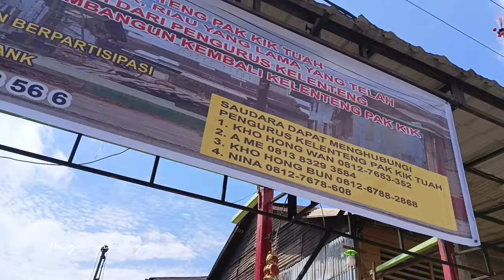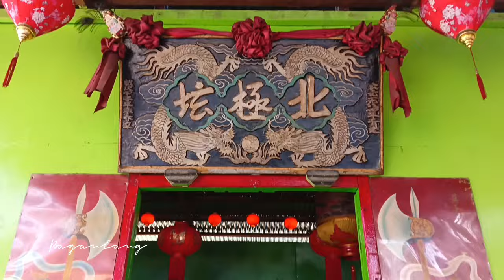Pembangunan Ulang Bangunan Pak Kik Tuah Bagansiapiapi 峇眼亞比 北極壇 建築重建 (V2)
Salam kebajikan,

Sehubungan dengan bangunan kelenteng Pak Kik Tuah Bagansiapiapi, Rokan hilir - Riau   telah dimakan usia, maka kami pihak pengurus kelenteng ingin membangun kembali kelenteng Pak Kik Tuah dengan bangunan baru.

Bagi saudara/i yang ingin berpartisipasi bisa kirim ke rekening :
Kelenteng Pak Kik Tuah di Bank BRI

Untuk keterangan lebih lanjut saudara/i dapat menghubungi pengurus kelenteng Pak Kik Tuah :
1. Kho Hong Wan 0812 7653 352
2. A Me 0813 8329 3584
3. Kho Hong Bun 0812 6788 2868
4. Nina  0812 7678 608